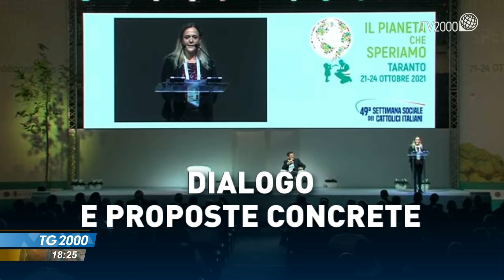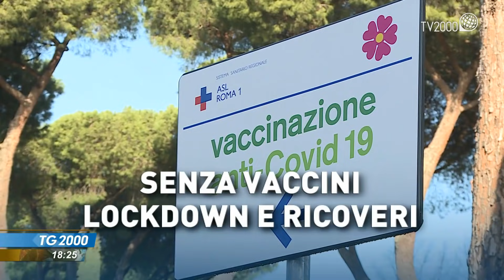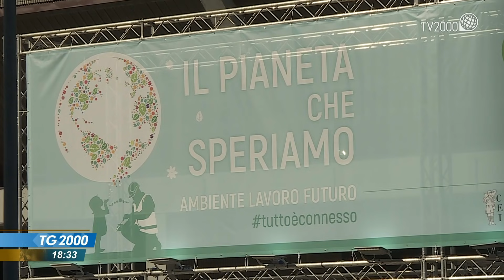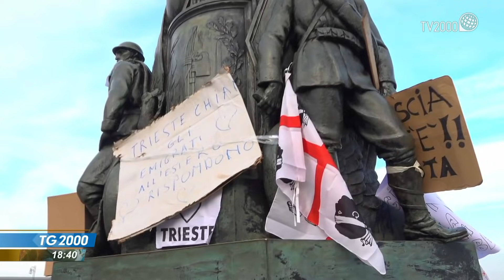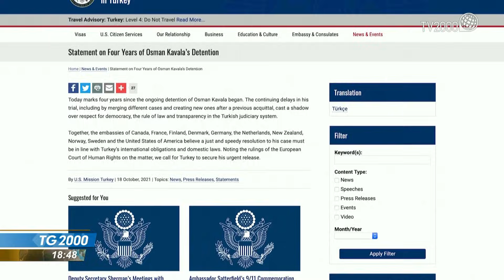TG2000, 23 ottobre 2021 - Ore 18.30